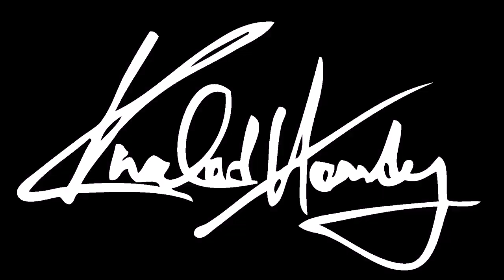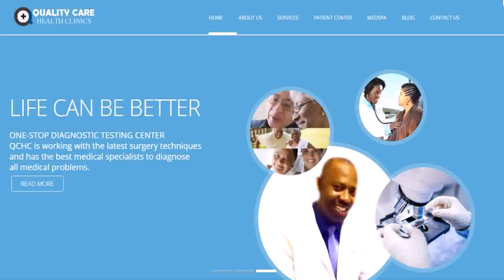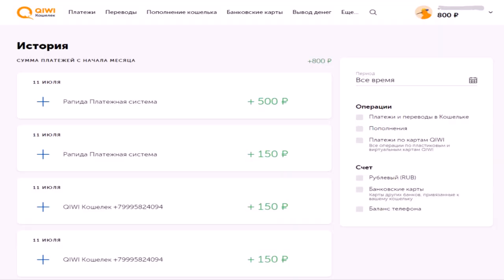Little House On The Prairie С„Рёр»Рј